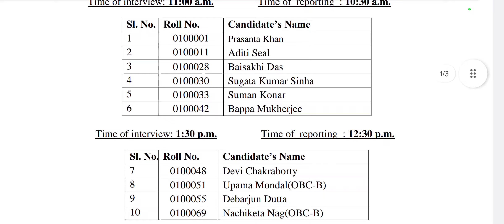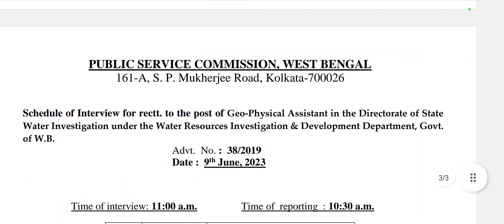wbpsc updates news/ wbpsc new update/wbpsc notice/West Bengal Public Service Commission latest news